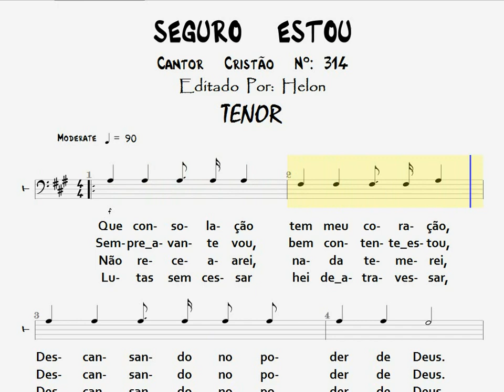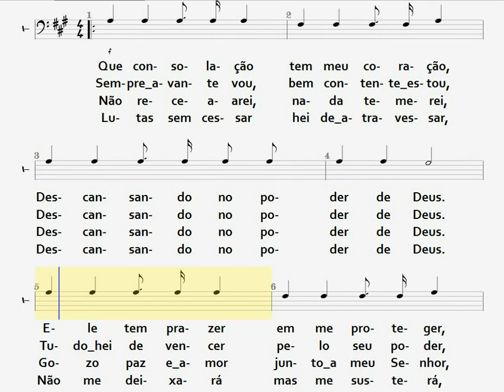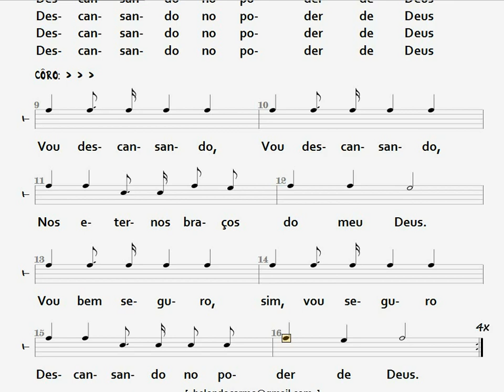314- SEGURO ESTOU - TENOR